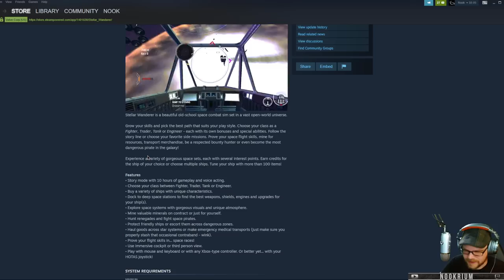Stellar Wanderer - (Open World Space Flight Sim)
Stellar Wanderer is an old-school space combat sim set in a vast open-world universe. Follow the story or choose your favorite side missions as a mercenary fighter pilot. Explore the galaxy, upgrade your ship and weapons, trade resources and fight outlaws.